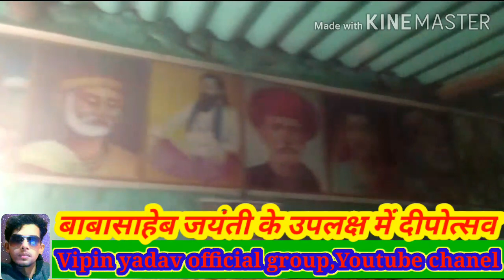किरतपुर राजाराम में बनाई गई अम्बेदकर जयंती और साथ में दीपोत्सव भी मनाया गया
14 अप्रैल 2020 विश्व रतन बोधिसत्व बाबासाहेब डॉक्टर भीमराव अंबेडकर जी का 129 जयंती के शुभ अवसर पर हम बहुजन मूलनिवासी साथियों द्वारा अपने अपने मकान पर दीप जलाकर अपने महापुरुषों बहुजन मूल निवासियों का भाग्य विधाता डॉ बाबासाहेब भीमराव अंबेडकर जी का जयंती मनाते हुए
और संध्या अपने अपने मकानों पर दीपोत्सव भी मनाया गया
साथ मे दिलीप प्रसाद यादव राष्ट्रीय मूलनिवासी संघ प्रदेश अध्यक्ष बिहार द्वारा संविधान की प्रस्तावना भी पढाई गई
Vipin yadav officia group,
Youtube chanel